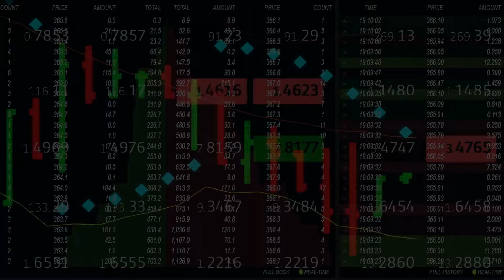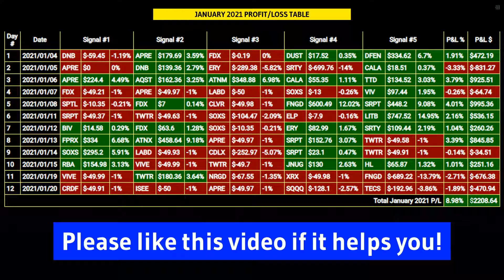Stocks to buy now for January 2021